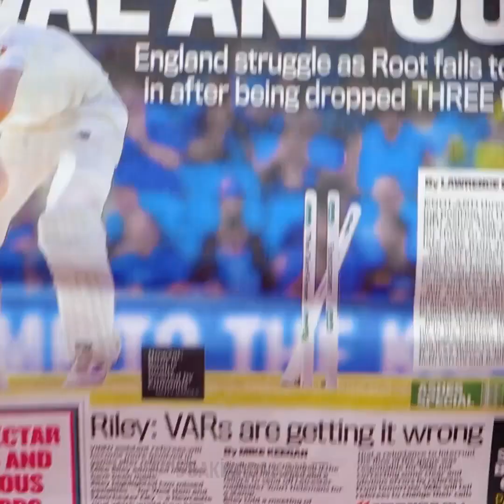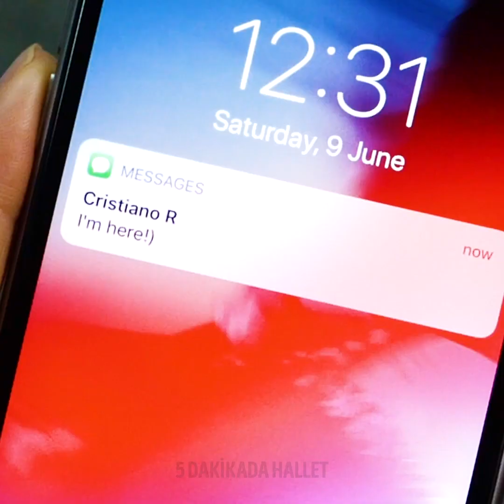TIKTOK'TAKİ ÇILGIN MAKYAJ TÜYOLARINI TEST ETTİK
TIKTOK'TAKİ EN İNANILMAZ MAKYAJ TÜYOLARINI SEÇİP TET ETTİK! İŞTE, OLANLAR!

TikTok, biraz rahatlamak için izlediğimiz o uygulamalardan biridir. Hepimiz zaman zaman acaba gerçek mi diye düşündüğümüz tuhaf videolara rastlarız. Bu videoda sizin için bu tüyolardan bazılarını test ettik.
Normal bir yapışkan bant göz farı ve simi gözlerinizden çıkarabiliyor.
Burnunuzu konturlamak sizi zorluyorsa konturu gözlüğünüzün burun kısmına sürün. Sonra gözlüğü burnunuzdan aşağı doğru kaydırın. Kontur kremini bir fondöten fırçasıyla ya da makyaj süngeriyle yayın.
Kaş fırçasını daha düzgün hale getirmek istiyorsanız üstüne biraz kirpik yapıştırıcısı sürün. Sonra parmaklarınızla bastırarak daha ince olmasını sağlayın.
Bir gazetenin renkli kısımlarına dudak balsamı sürüp ovuşturarak mürekkebin bir kısmını çıkarabilirsiniz. Sonra isterseniz göz farı olarak kullanabilirsiniz. Doğru yöntemi öğrenmek için videomuzu seyredin!

Zaman Bilgileri:
1:08 - Saçlarınız yağlı mı? Bu tüyoyu deneyin!
2:46 - Makyaj süngerini nasıl temizleyebilirsiniz
5:24 - Takma kirpikleri kıvırmanın kolay bir yolu
7:47 - Şirin bir kendin yap sıvı göz farı
8:51 - Şaşırtıcı güzellik tüyoları
10:07 - Profesyonel bir ruj tüyosu
12:04 - Dudaklarınızın daha büyük görünmesini nasıl sağlarsınız
13:11 - Kına kullanarak yapılan sahte çiller